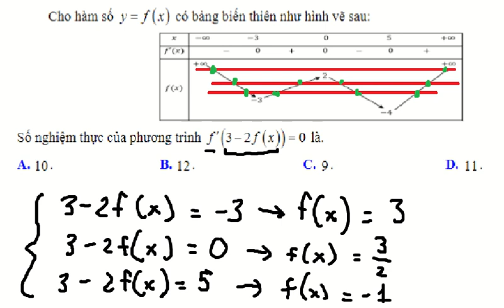Toán 12: Khảo sát hàm: Cho hàm số y=f(x) có bảng biến thiên như hình vẽ sau. Số nghiệm f'(3-2f(x))=0